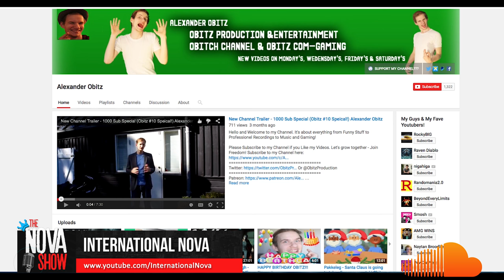The Nova Show-Freedom Partner Spotlight!, Martin Shrekli Arrested, TGT breaks up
The Nova Show-Freedom Partner Spotlight!, Most hated man on Internet Martin Shrekli Arrested by FBI, TGT breaks up, Tyrese VS the Group?, Teyana taylor has baby on bathroom floor

Remember you can click on the sound cloud link to be redirected to Nova's Music page where you can download his music and use on your videos ! (Freedom partners only )

▼ Links

▼ Heartbeat

▼ Freedom!

▼ Music